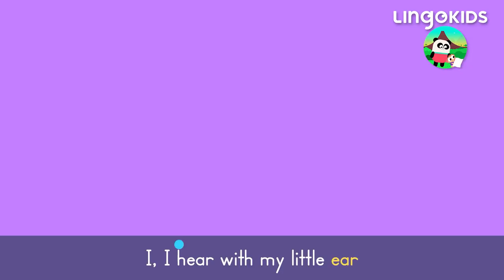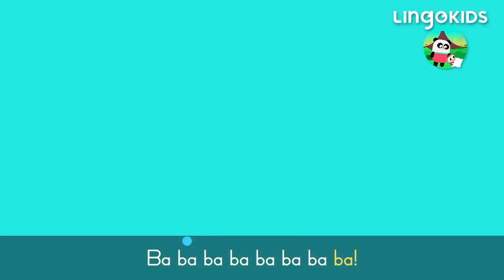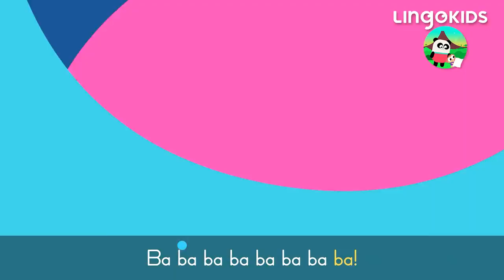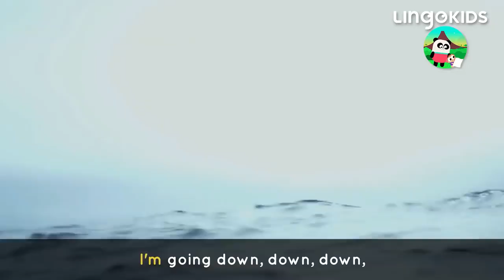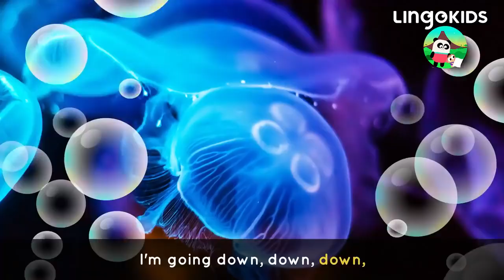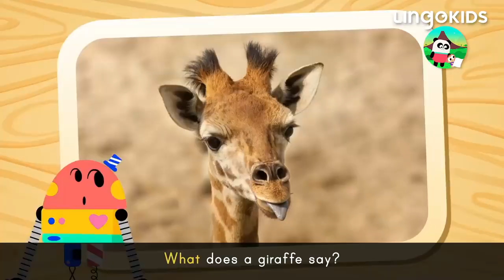ADVENTURE SONGS FOR KIDS 🔦 Treasure Hunt + More Kids Songs | Lingokids